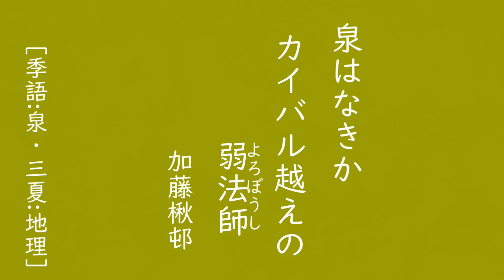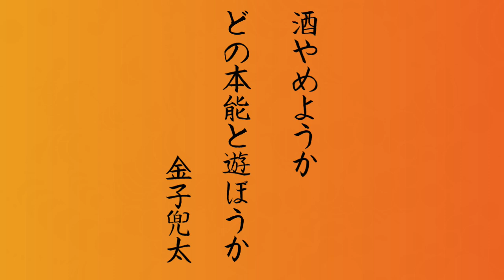2023年7月28日「作句のヒント（9-1）」 【呼びかけの句(1)詠嘆】俳句LOVE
読み手の心に響く印象的な句へ俳句を推敲するとき
その句を呼びかけの形にするのも ひとつのアイディアです

今回は　詠嘆の終助詞「か」
切れ字を用いるのではなく「〇〇ではないか？」と
読み手に 自分に 或いは季語に
何か疑問をぶつけるように 問いかけるように呼びかけると
深い余韻の残る詠嘆の句に なることがあります

一句の中に 呼びかけをいくつ使うか
上五・中七・下五　どこで使うか
句を文語体にするか 口語体で詠むか
いろいろなアプローチで よりよい句を目指しましょう

企 画：新井 志音
原稿：明 惟久里
ナレーション：宮内 メグ
編 集：中原 久遠